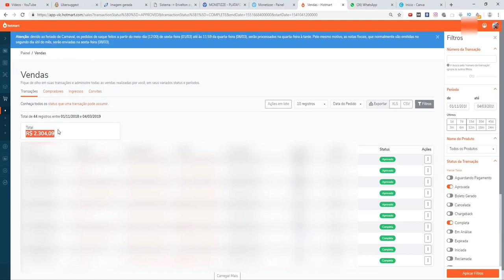O Hábito do Agora - Neil A. Fiore - Audiobook [RESUMO]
Revelarei em Detalhes como eu consegui passar a Viver de internet Quando Descobri As Técnicas específicas

Neste audiobook, O Hábito do Agora de Neil A. Fiore, ele nos mostra porque as pessoas adiam tarefas importantes para o último segundo possível?

E como eles podem ser ajudados?

Neil Fiore investiga um problema com o qual muitas pessoas lidam hoje: procrastinação.

O livro The Now Habit explica de onde vem  esse fenômeno e que mentalidade e ferramentas podem nos ajudar a superá-lo.